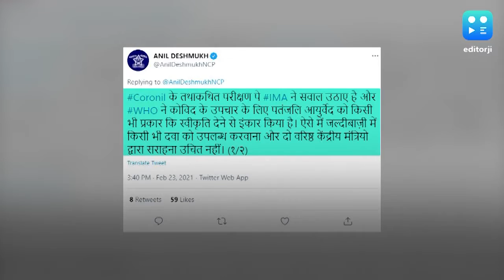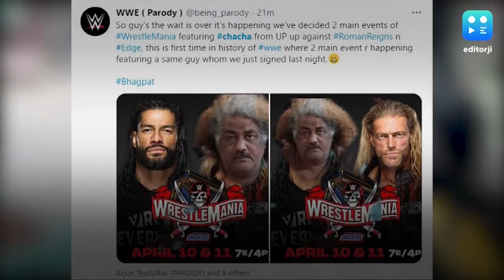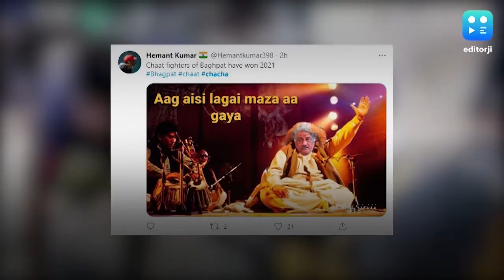'अधूरे' सबूतों के आधार पर कोर्ट ने दिशा को दी जमानत, बढ़ते कोरोना के मामलों पर PMO में हुई बैठक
टूलकिट केस में गिरफ्तार की गईं दिशा रवि को कोर्ट ने बेल दे दी है. इस मामले में अदालत ने महत्वपूर्ण टिप्पणी करते हुए कहा कि अपर्याप्त जांच के आधार पर वो जमानत देने की प्रक्रिया को नहीं रोक सकते. वहीं दूसरी तरफ 26 जनवरी की हिंसा का आरोपी लक्खा सिधाना पंजाब में सार्वजानिक मंच पर नजर आया जोकि चिंताजनक है. साथ ही चिंता कोरोना के बढ़ते मामलों को लेकर भी है जिन्हें काबू करने के लिए PMO में एक अहम बैठक हुई. देखिए ये और मंगलवार शाम की अन्य बड़ी ख़बरें editorji की playlist पर